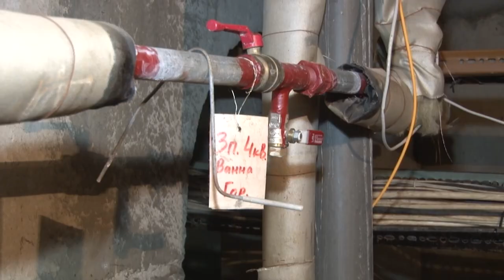Планерка главы Капремонт МКД и подъездов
Ремонт подъездов в многоквартирных домах обсудили на еженедельном совещании главы округа Андрея Иванова. По плану в текущем году отремонтируют 250 подъездов. Спектр проводимых работ определяется жителями на общих собраниях собственников, а контроль хода работ осуществляют старшие по домам и управляющие компании. Руководитель муниципалитета поручил сдать все объекты до начала сентября.